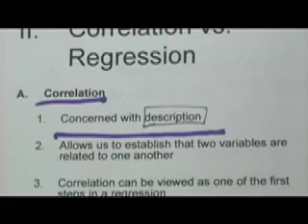Stat Rap: "Stat Touch"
An extra credit rap for Comm 228: Statistics